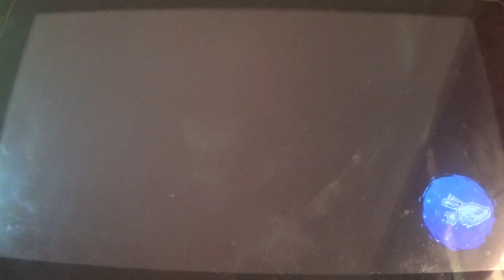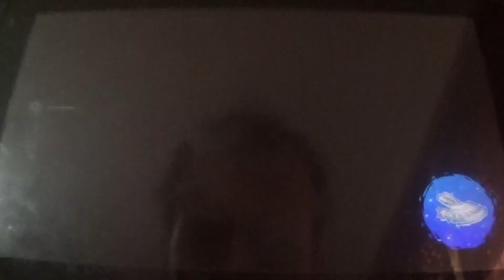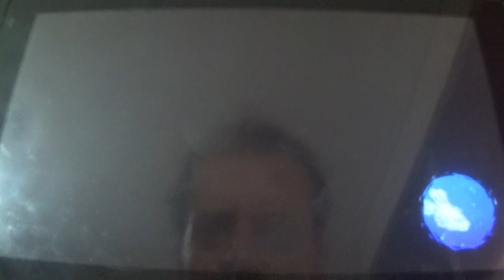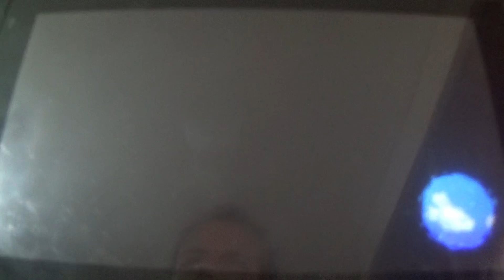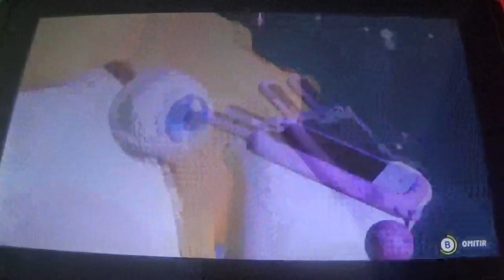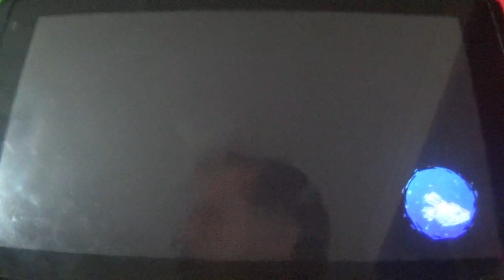Mario + Rabbids Sparks of Hope Narrado 2ª parte: Buscando la luz (Gameplay de 7 Días 2/7)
En esta entrega, vamos al Templo del Amanecer pero antes de entrar encontramos un Spark de Fuego quien nos ayudará en el Templo. Y luego tenemos un par de intensas batallas dentro del templo e incluso un pequeño puzzle.